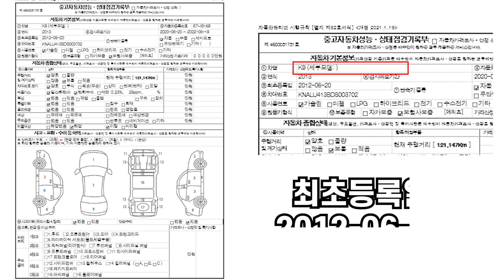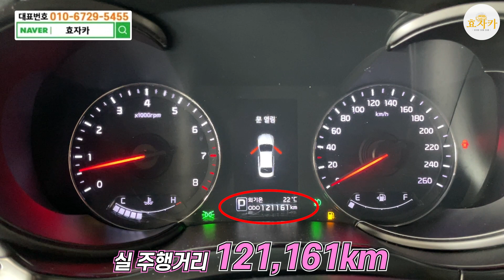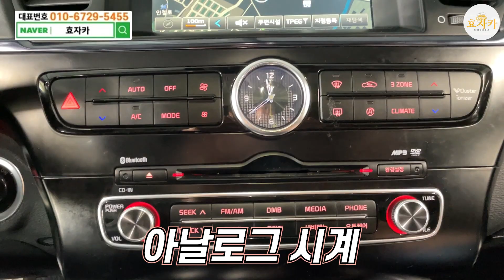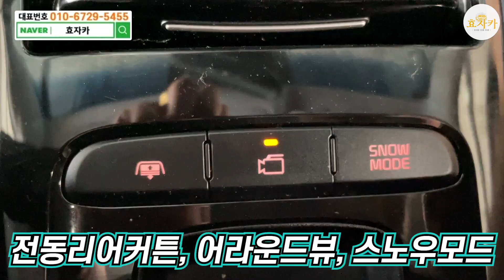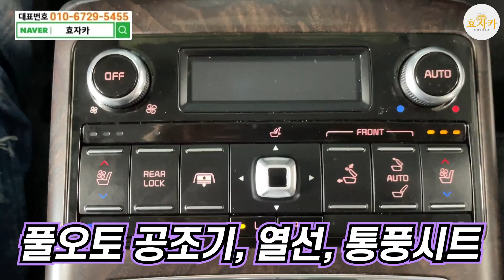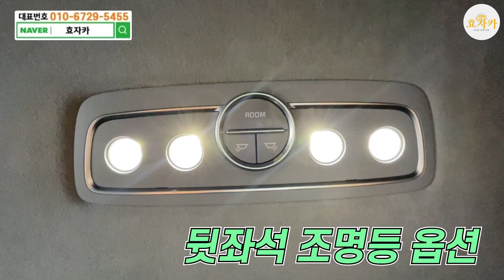딜러인 저도 처음봅니다!! 퀀텀신형개조!! 완.전.풀.옵.션 1000만원대 미친가성비 느껴보세요!!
1. 차량풀네임 : 기아 K9 GDI 노블레스
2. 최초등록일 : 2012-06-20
3. 주행거리 : 121,147km
4. 차량금액 : 1,550만원

100%실매물! 전액할부 구매가능!